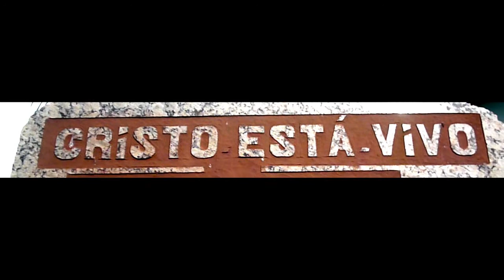"Esperança" por: DaanMarreiros [freestep/2013] MA - trailer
Hoffen = Esperança

vídeo feito com apenas um único intuito.. em breve voces saberão !

que Deus te abençoe e te dê a PAZ !